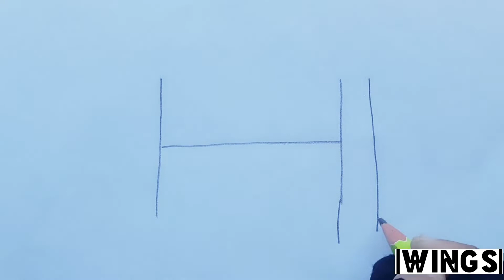Mosque Drawing Tutorial From👉 H/ How To Draw Mosque Easy/ Ramadan Art / ছবি আকাঁ /ছবি আকাঁর সহজ উপায়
Mosque Drawing Tutorial From👉 H/ How To Draw Mosque Easily / Ramadan Art / ছবি আকাঁ / ছবি আকাঁর সহজ উপায়

Topic Cover  :
মসজিদ  আকাঁ শিখুন
মসজিদ  আকাঁ
kids education
kids education drawing
how to teach kids Alphabet
how to learn Alphabet easy
how to teach Alphabet preschool
how to teach Alphabet Ukg kids
Ukg kids study tricks
cute drawing for nursery  kids
easy drawing for kids
kids art for preschooler
kids art trick for nursery kids
how to teach kids with fun
how to teach kids easy tricks